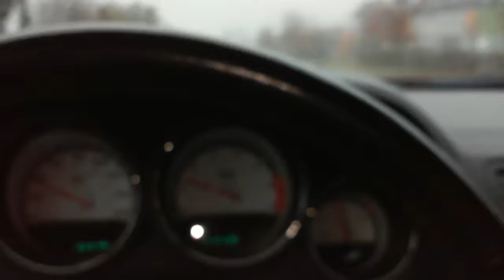Emmanuel - el dia que puedas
Riding around this cold rainy day